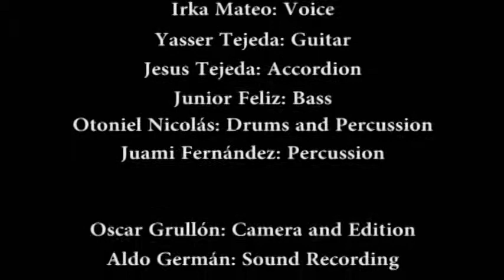Irka Mateo Nos Vamos a Gozá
Irka Mateo Live Dominican Republic 2014
Irka Mateo: Voice
Yasser Tejeda: Guitar
Jesus Tejeda: Accordion
Junior Feliz: Bass
Otoniel Nicolás: Drums and Percussion
Juami Fernández: Percussion

Oscar Grullón: Camera and Edition
Aldo Germán: Sound Recording

Centro Cultural de España
Santo Domingo, DR